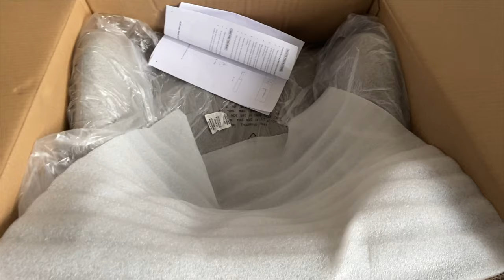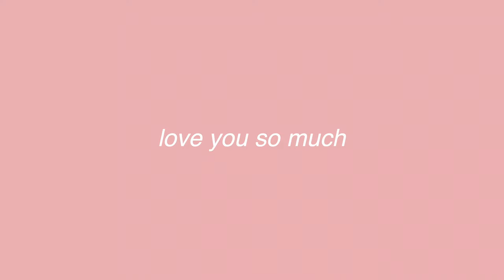MOVING VLOG DAY 4 | shop with me, Big W haul, unpacking & more! | Melbourne, Australia (PART 2)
✰ Welcome to day 4 of the Melbourne moving vlogs! (PART 2) ✰

IF YOU'VE MISSED DAYS 1-3!
✰ MOVING VLOG DAY 1 | WE GOT AN APARTMENT IN MELBOURNE! | picking up the keys, road trips & more!

IN THIS DAY 4 MELBOURNE MOVING VLOG...
✰ I give you an update on the office and living room
✰ I show you my new desk!
✰ We go shopping at Big W for a new desk chair
✰ I give you a Big W haul (because you know we got more than the chair)
✰ We finish unpacking & putting away our clothes
✰ There's honestly just a whoooole lot of unpacking
✰ & more!

Hi I'm so happy you're here I love you already! I'm an Australian who just moved back to Australia after living abroad in Canada on an IEC visa for 2 1/2 years. I completed hotel quarantine in Sydney and am now settling into life back in Melbourne, Australia! I love documenting my life and post new lifestyle based vlogs every week!

✰ How old are you: 25
✰ Where are you from: Australia! (I am also a NZ citizen too!)
✰ When did you move to Canada: November 26, 2018
✰ What visa did you move on: IEC (international experience Canada)
✰ When did your visa end: November 25, 2020
✰ What camera do you film with: My iphone 11 babyyyyyyy

SUB COUNT TO LOOK BACK ON:
✰ 2,444